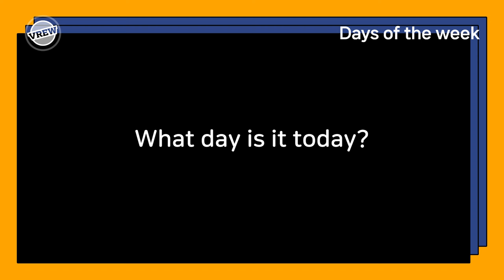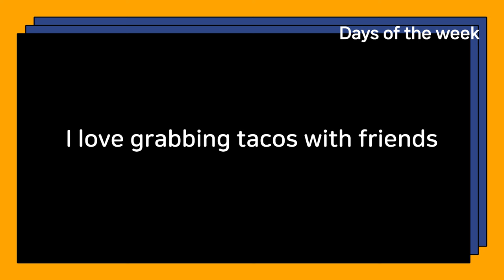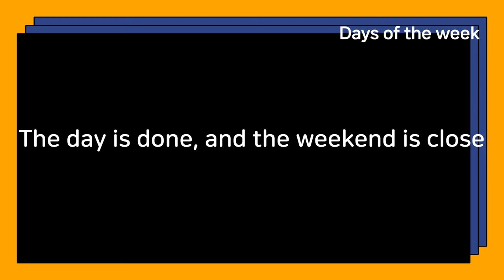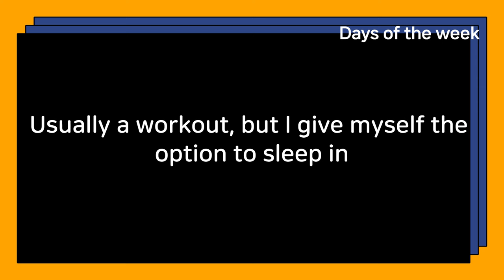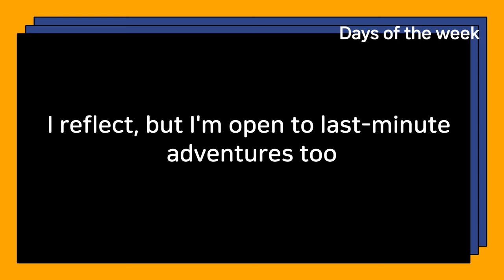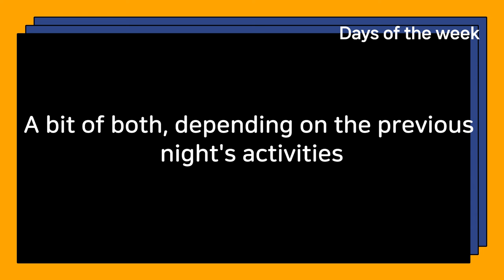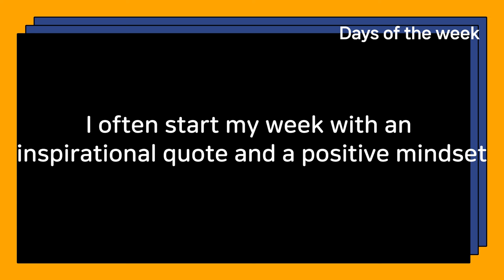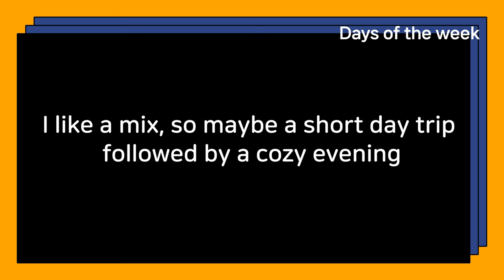Daily Life English conversation Days of the week